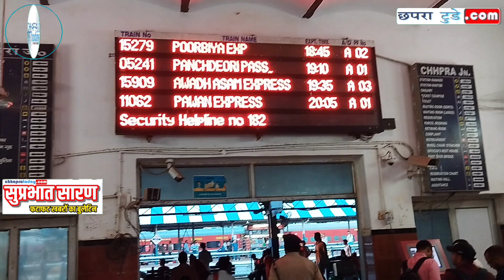सुप्रभात सारण | फटाफट खबरें 19 जुलाई 2024